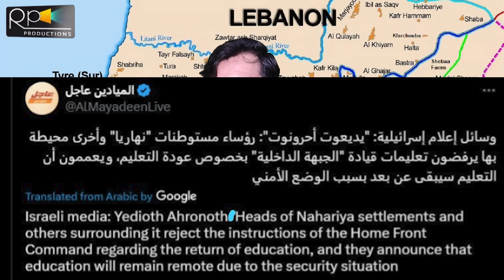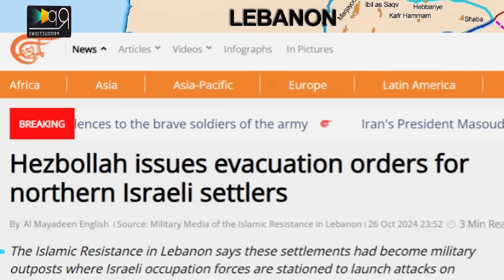Breaking, 5 Factories, 3 Bases Heavy, 70 Israeli Losses, Iran To Respond, Iraq Big Updates